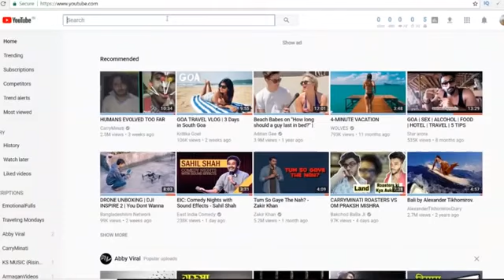Bas Tu Chalta Ja... Ek motivation Rap hai jo apko zabar 10 charge kar sakta hai wapis.